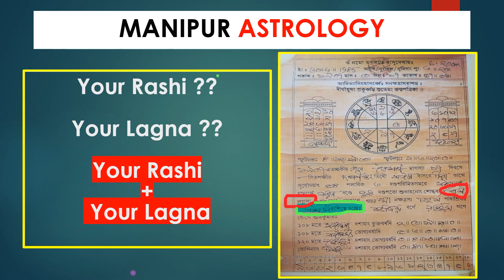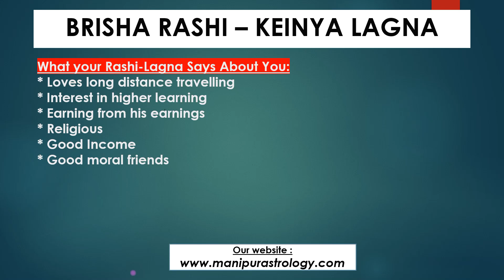Brisha Rashi - Keinya Lagna by Manipur Astrology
Brisha Rashi - Keinya Lagna, this video is a part of the Rashi-Lagna Combination Series presented by Manipur Astrology.